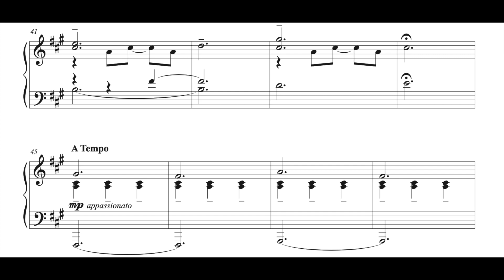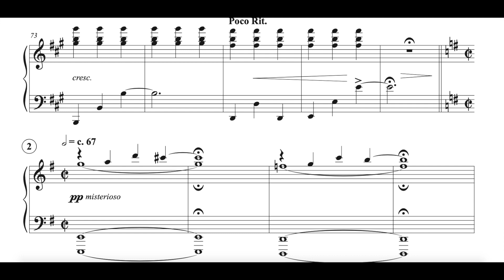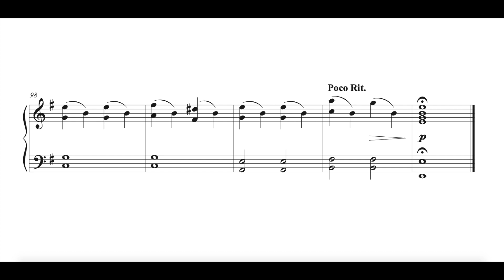펜트하우스피아노 BGM OST 3 Short Pieces from "The Penthouse" (War In Life) Solo Piano w. Sheet Music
I am a huge fan of the Korean drama "The Penthouse" (War In Life). The story is amazing and the cast is wonderful. I am particularly fond of the music, which (according to Wikipedia) is composed by Kim Joon Seok.

IMPORTANT!
I discovered yesterday that the OST soundtrack album was available on YouTube. This was obviously a great moment because now - finally - it was possible to listen to the music from "The Penthouse" (War In Life). I was a bit surprised to see that the music is not exclusively written by Kim Joon-Seok as I had previously thought based on the information on Wikipedia. It looks like many composers contributed with music for the drama, and I believe the music in this video ('3 Short Pieces from The Penthouse - War In Life') is composed by Sohyun Yoo and Jung Sae-Rin.

As a tribute to the drama and the great work of the composers of the show, I have transcribed some of the music from "The Penthouse" (War In Life) for solo piano; a total of 3 short pieces in this video. I transcribed the music from watching a couple of scenes over and over again. This was before the OST soundtrack album was released on YouTube. After it's release I learned that the music in this video ('3 Short Pieces from The Penthouse - War In Life') is not in fact composed by Kim Joon Seok, but by Sohyun Yoo and Jung Sae-Rin.

NUMBER TWO
(Unknown Composition)

I hope you will enjoy listening (and perhaps playing) the music in my videoas much as I have enjoyed transcribing, notating and recording it.

'3 Short Pieces from The Penthouse - War In Life'

Original compositions: 'Everything I Wanted To Have' (composed by Sohyun Yoo) and 'Non-Smiling People Although Having Taken Everything' (composed by Jung Sae-Rin).
The Penthouse (Original Television Soundtrack)

Transcribed, notated and performed by: Morten Gildberg